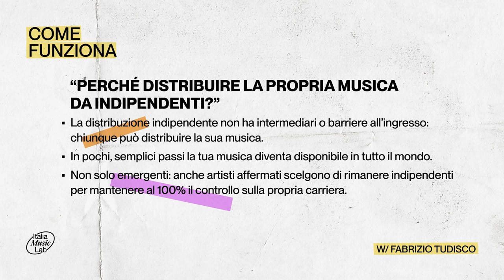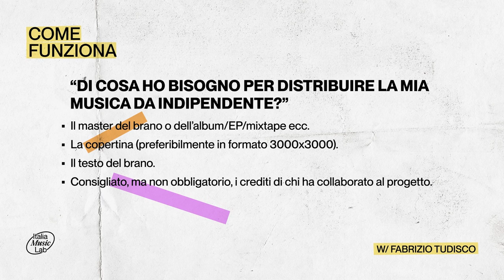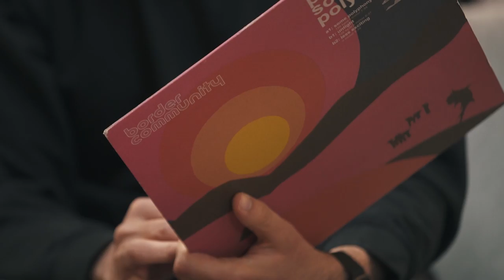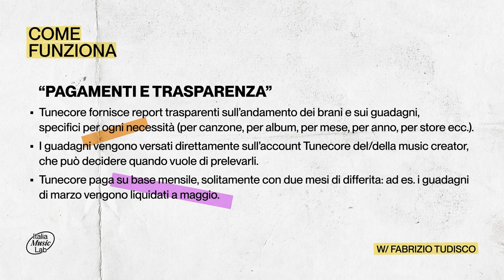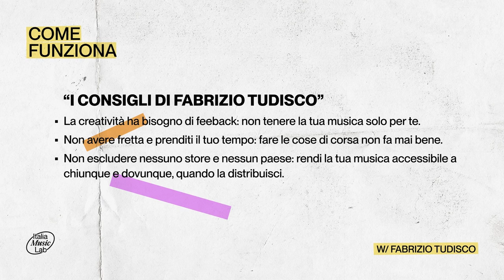Come pubblicare la propria musica da indipendente - con Fabrizio Tudisco - Head @ TuneCore Italia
Vuoi sapere come pubblicare la tua musica senza un contratto discografico? Te lo spiega Fabrizio Tudisco Head of TuneCore Italia, ospite dell'undicesimo episodio di Come Funziona.

Come Funziona è il format con cui andremo a scoprire il dietro le quinte del music business.

00:00 Sigla iniziale
00:30 Fabrizio Tudisco si presenta
01:21 Perché un artista dovrebbe scegliere di affidarsi ad una distribuzione indipendente
03:27 3 cose di cui hai bisogno per caricare la tua musica online
04:35 Come si dividono i guadagni tra artista e TuneCore
06:45 TikTok, piattaforma per scoprire nuova musica, approfondisci qui
07:22 Promuovere la tua musica con strumenti di TuneCore, che cos'è il pitch?
09:37 Iniziative e attività per gli/le artisti/artiste emergenti
11:02 Momento oggetto
15:00 È impossibile entrare nelle playlist editoriali delle piattaforme da indipendenti?
15:45 Case study TuneCore: Theø x Plant x Fiks
19:55 L'importanza di depositare un brano prima di distribuirlo
21:42 Step per caricare il tuo brano
24:18 I consigli di Fabrizio se stai per pubblicare musica per la prima volta

Italia Music Lab è il nuovo hub creato da SIAE per sostenere i music creator italiani.